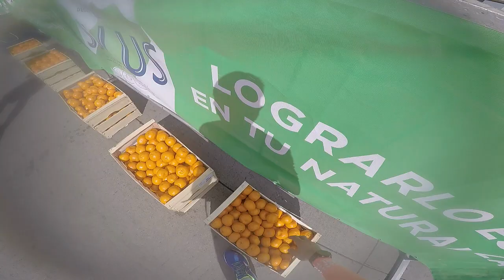5k y 10k Corre Colón del club Olimpia (AAU - Montevideo, 15/sep/2019): video RCU cámara abordo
Video grabado por Marcos Medina para ReCorrer Uruguay